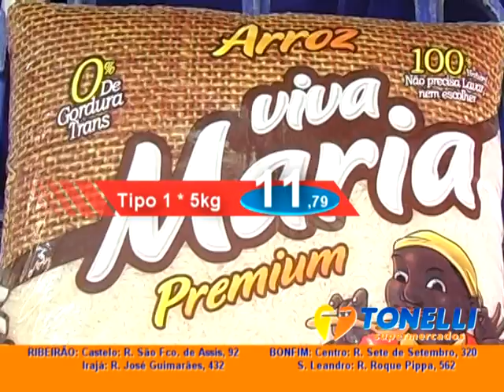SUPERMERCADO TONELLI - 03/03/16